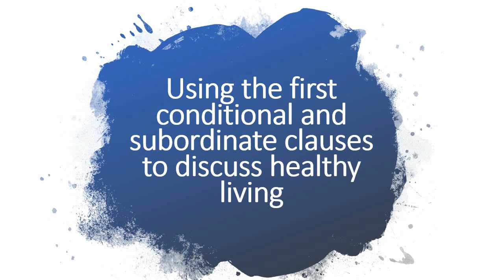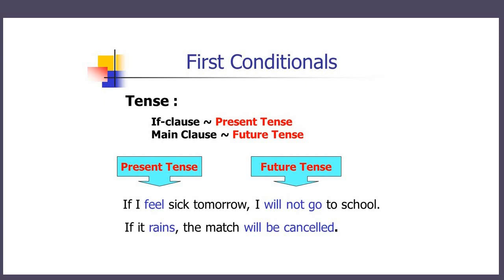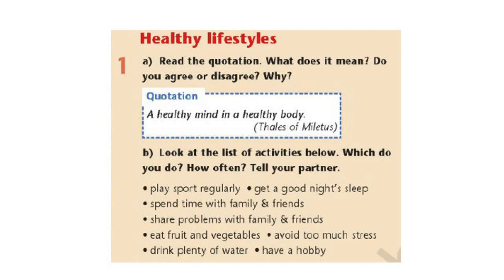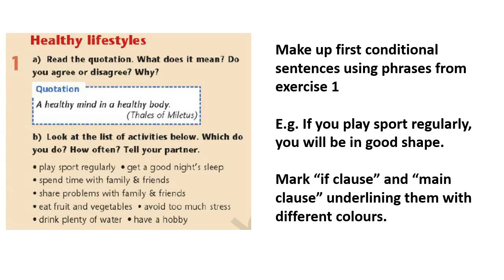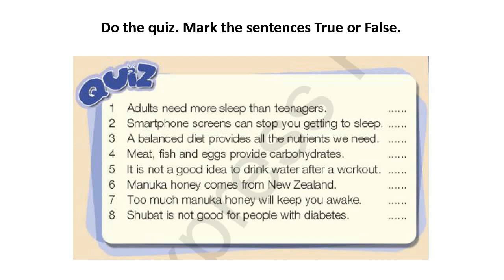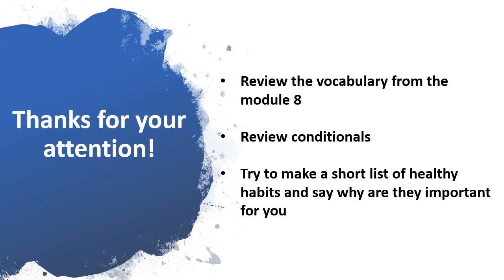7 Grade lesson "Revision 1"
Урок английского языка в 7 классе. Повторение пройденного материала по модулю 8, условные предложения первого типа, лексика по теме "Здоровые привычки".